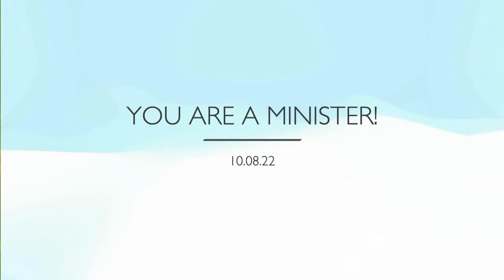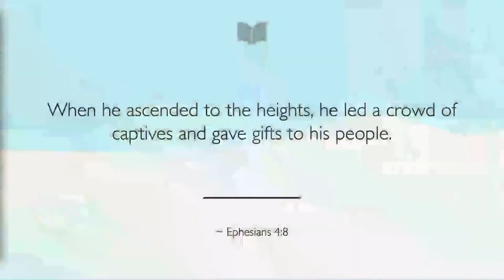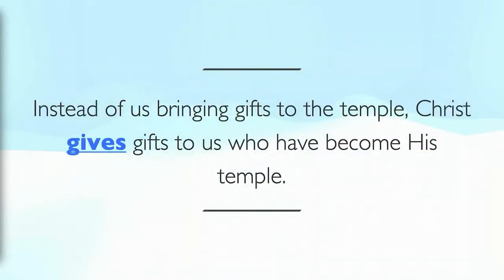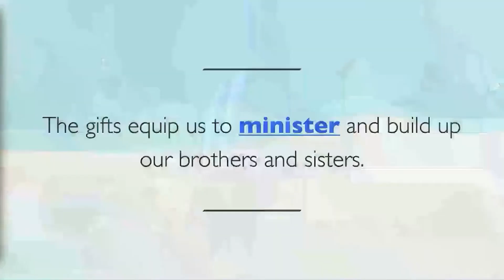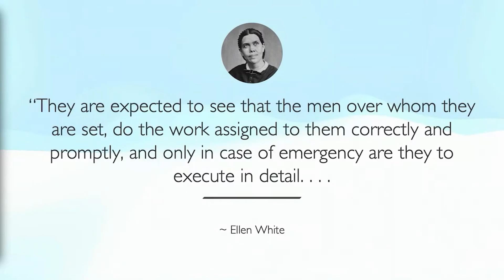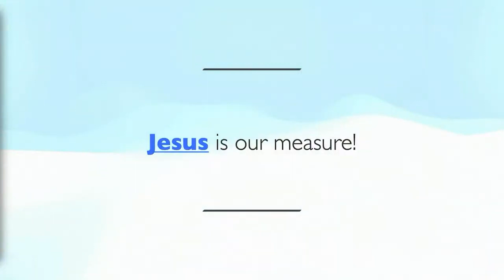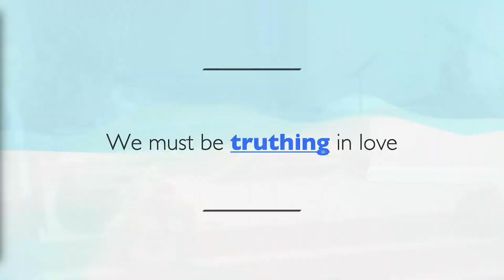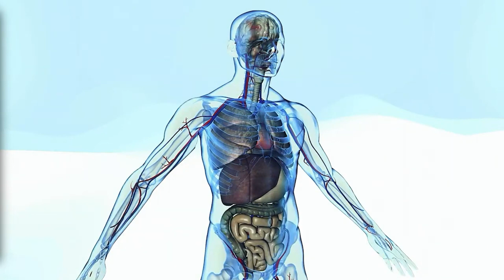“You Are A Minister!” by Elder Joel Sutherland - 10/08/2022 - Middletown SDA Church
Enjoy a message from Elder Joel Sutherland entitled “You Are A Minister!”, recorded live at the Middletown Seventh-day Adventist Church on October 8, 2022.

💰 Participate in returning your Tithes and Offerings to the Lord. Support church ministries each week like this one through the local church budget